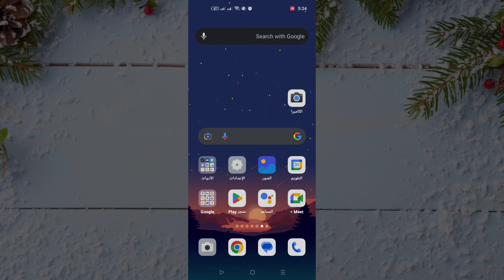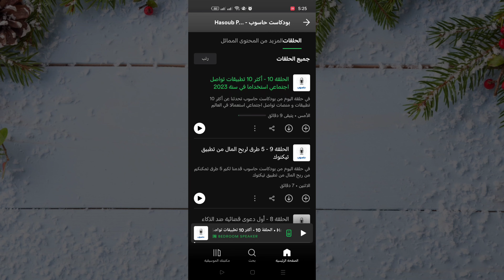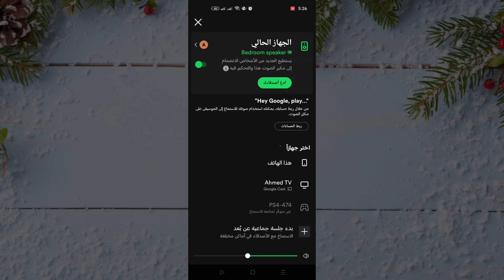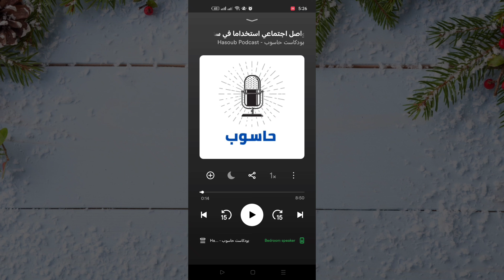طريقة ربط حساب سبوتيفاي بسماعة خارجية عن طريقة البلوتوث أو الوايفاي 2023 Spotify ✅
طريقة ربط حساب سبوتيفاي بسماعة خارجية عن طريقة البلوتوث أو الوايفاي
في فيديو اليوم قدمنا لكم طريقةالقيام بربط حسابكم السبوتيفاي للإستماع للموسيقى من خلال سماعة بلوتوث أو وايفاي خارجية بكل سهولة